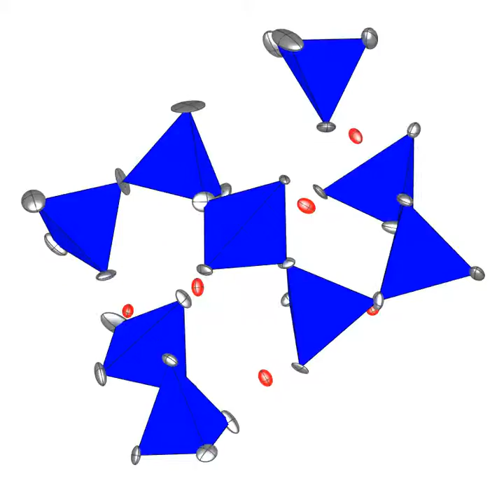Modulated structure and phase transitions of Sr10Ga6O19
The crystal structure of Sr10Ga6O19 was investigated by in situ single-crystal X-ray diffraction in the temperature range 298-673 K. At ambient conditions the compound shows a (3 + 1)-dimensional modulated structure in the superspace group C2/c(0[beta]0)s0 [a = 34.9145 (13), b = 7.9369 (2), c = 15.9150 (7) Å and [beta] = 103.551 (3)°] with a modulation wavevector of q = 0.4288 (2)b*. Whereas the presented structural model uses first-order harmonic modulation functions only, some features of the modulations are discussed utilizing an electron density derived by the maximum entropy method. Furthermore, two phase transitions were identified: between 453 and 503 K the incommensurate superstructure is replaced by a doubling of the a and b lattice constants, and between 503 and 673 K a phase with the basic cell is formed, identical to [alpha]-Sr10Ga6O19. Under some cooling conditions crystals showing a combined diffraction pattern of both superstructures can be obtained. The relation of these results to [alpha]-Sr10Ga6O19 [Kahlenberg (2001). J. Solid State Chem. 160, 421-429] is discussed.